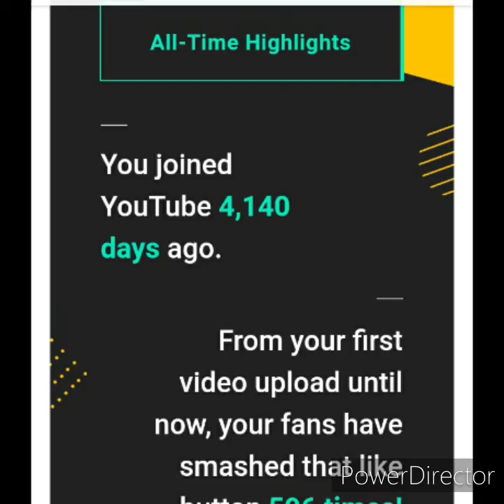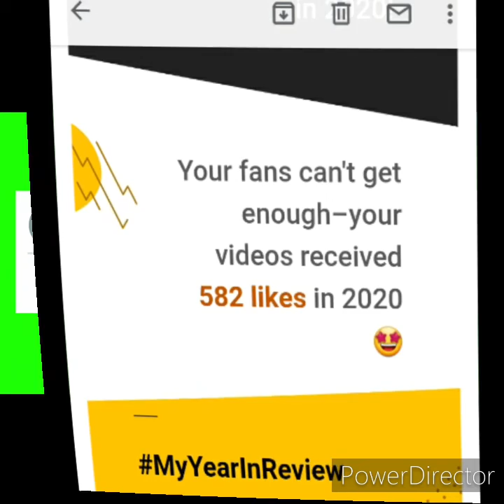MyYearInReview NEW EXCLUSIVE VIDEO FOR MY SUBSCRIBERS "THANK YOU ALL, I LOVE YOU ALL, GOD BLESSED"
ML FAMILY
SUBSCRIBEBE MINDFUL OF OTHERS DONT BE DISRESPECTFUL OR RUDE. I ONLY AM TRYING TO HELP BY BEING ME!!!